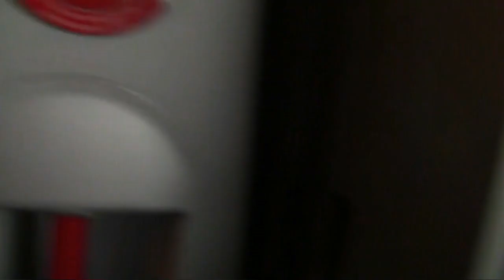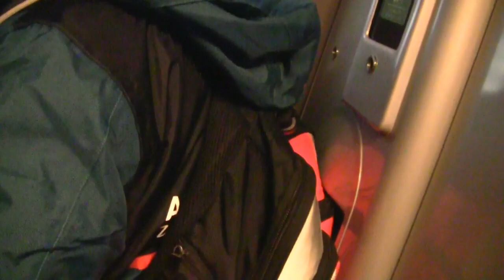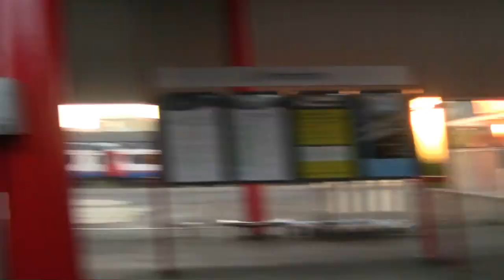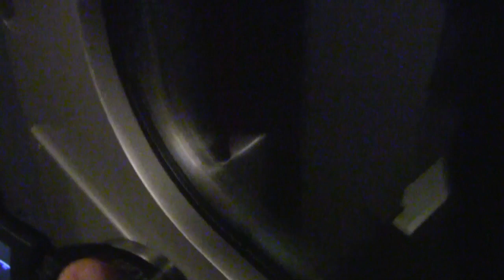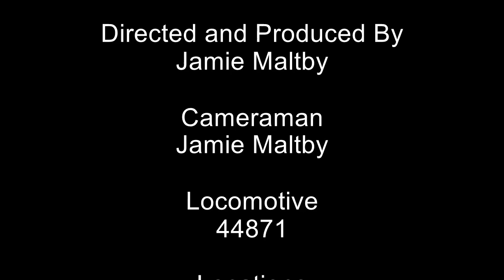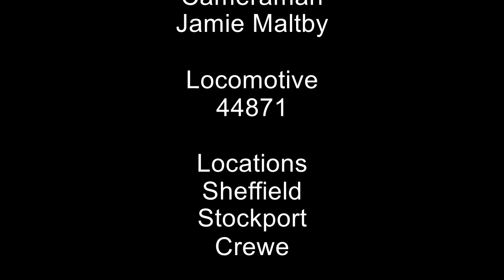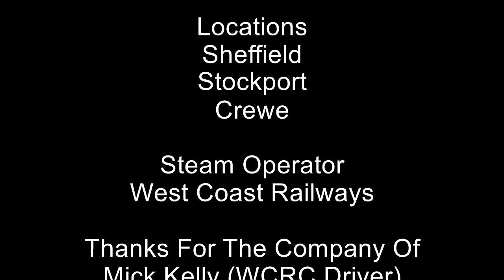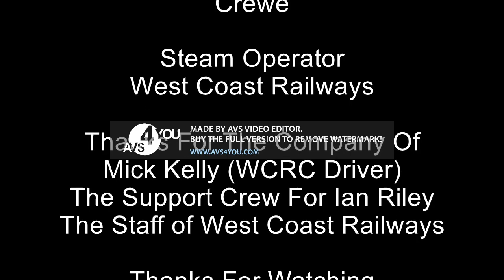MRDP Special With 44871 On The ECS Move From Southall WCR To Keighley Via Carnforth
hello and welcome to MRDP Special and today we to  Crewe to see Ian Riley's LMS Black 5 44871 it should been a triple header but 34067 Tangmere and 76077 were still at southall when 44871 add to come up solo but still i got steam at crewe

Carriages: 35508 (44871 Support Coach)